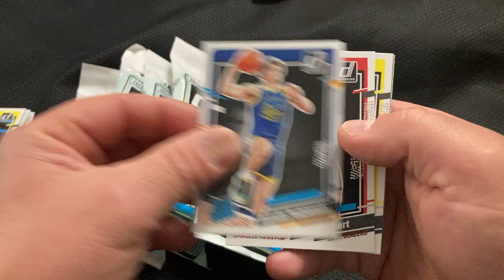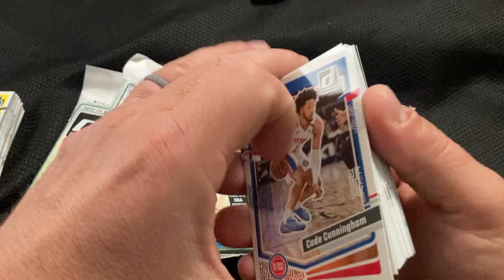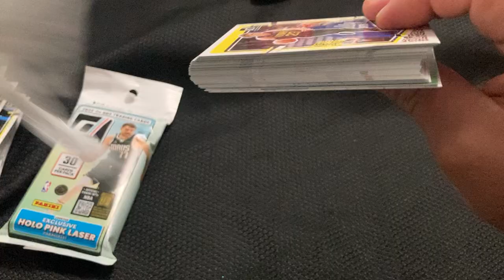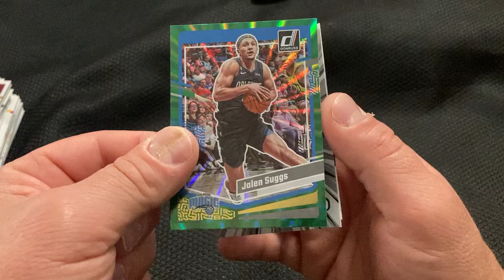BUDGET RIP LOOKING FOR WEMBY! 2023 Donruss Basketball Value Packs